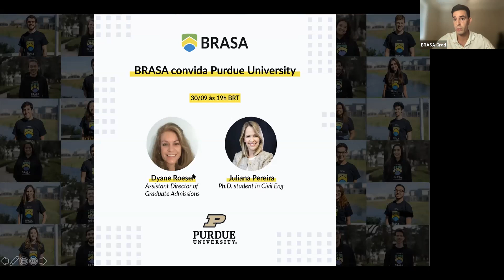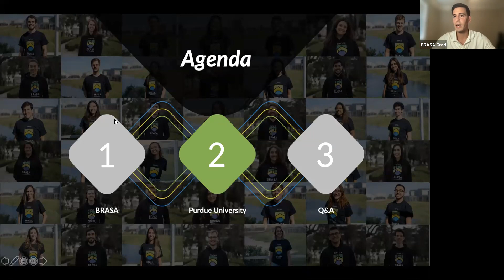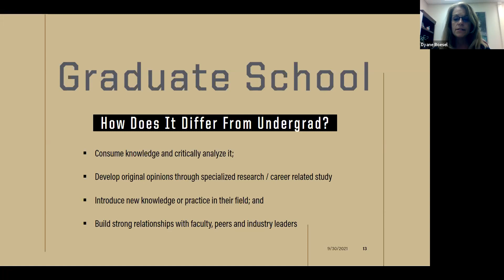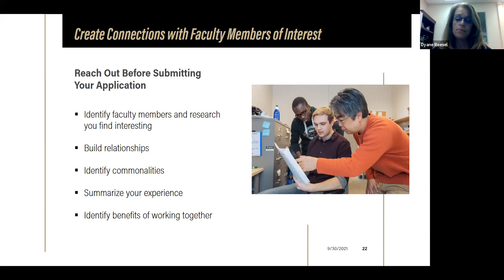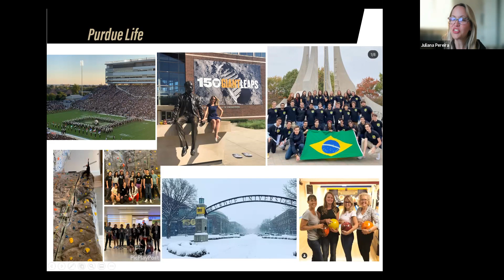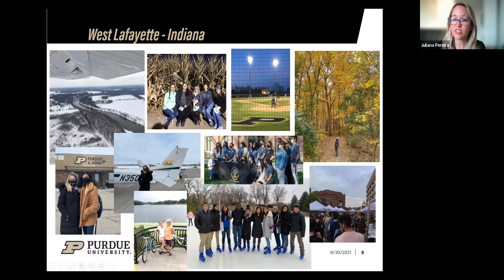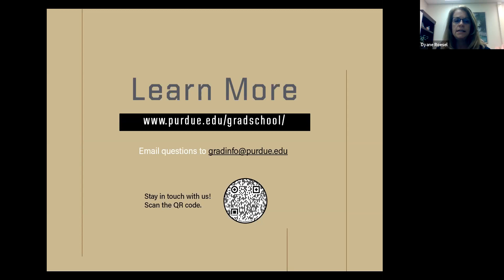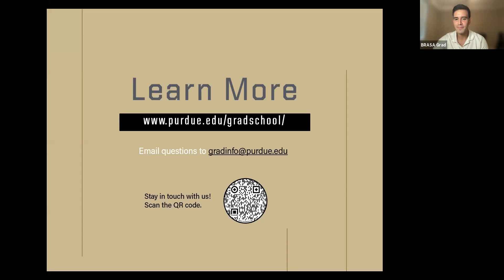Webinar BRASA & Purdue University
Dentro da série de webinars promovidos pelo programa de Mentoria BRASA Pré Pós-Graduação, convidamos a Dyane Roesel e a aluna de Ph.D. Juliana Pereira para falarem um pouco da Purdue University. Dentre os temas aboradados estão os programas de Mestrado e Doutorado oferecidos pela instituição, processos de aplicação, bolsas de estudo, e oportunidades profissionais. O webinar ainda conta com dicas valiosas para quem sonha em aplicar para programas de pós-graduação nos EUA.

A Purdue University é a uma top University nos Estados Unidos. Fundada em 1889, a Purdue conta com uma das mais importantes ecolas de engenharia do mundo. Situada em West Lafayette, Indiana, a Purdue fica a poucas horas de carro de cidades como Chicago e Indianapolis. Ainda assim, fica em uma cidade considerada de baixo custo.